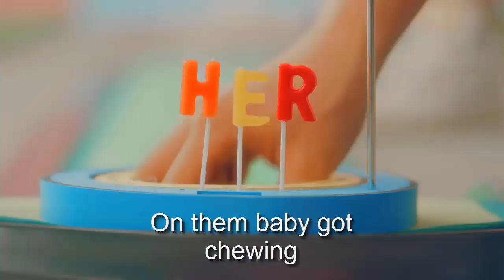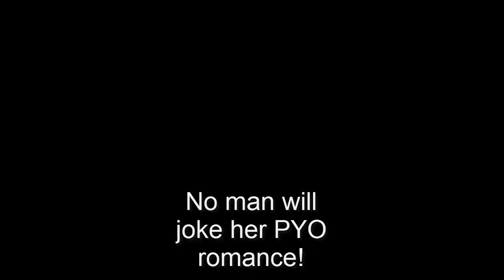Block B - HER (MISHEARD LYRICS)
Yo!
I know, it's not a Kpop Crack (again), I wanted to try out something new and made Misheard Lyrics, tell me if I should start doing them (and Kpop Cracks) or keep doing Kpop Cracks only ;3